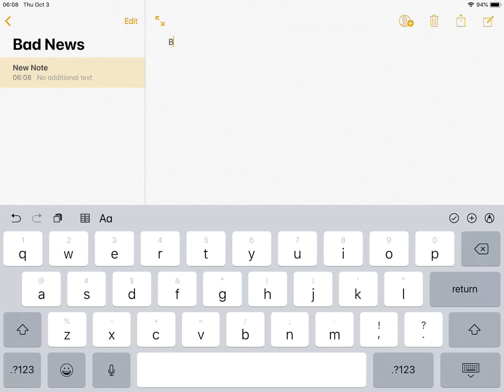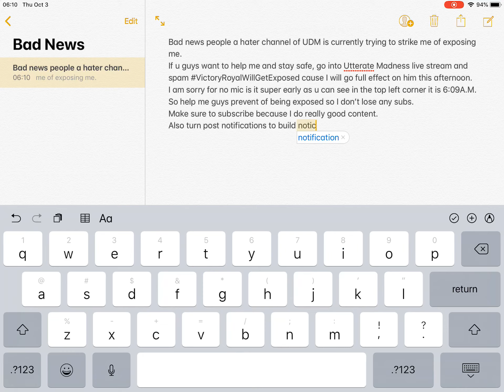We got some bad news people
A hater is trying to expose me. Make sure to go to Utterate Madness live stream and spam
This hater is trying to expose me. Make sure to prevent it so that was I can stay safe while I can continue doing videos.